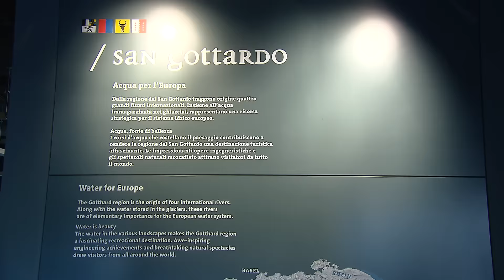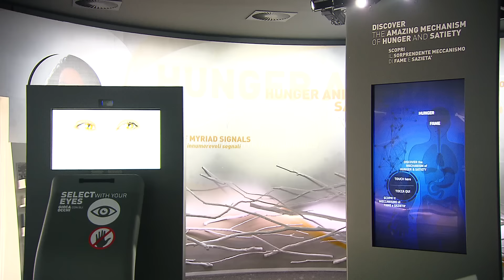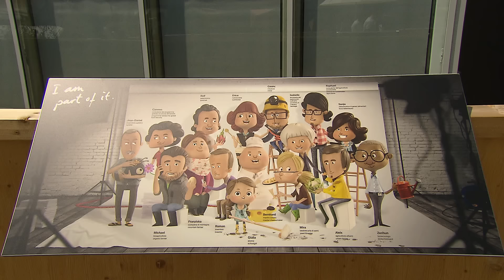A visit to the Swiss Pavilion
The pavilion, which covers an area of ​​4.432 square meters, combines industrial elements and tradition and is a project by studio Netwerch GmbH Brugg. While the towers, acting as deposits, recall the world of technology and machinery, the wooden terrace and buildings with gabled roof allude to the traditional Swiss villages.